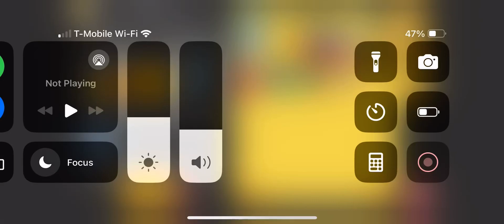Pokémon Quest evolution 1